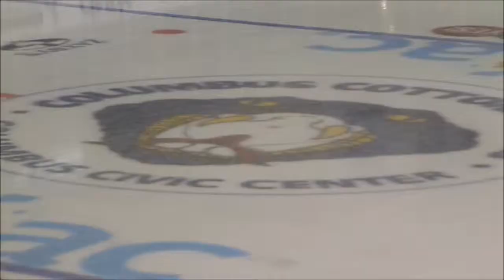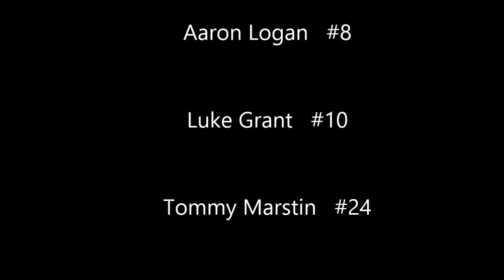Columbus Cottonmouths Jr Snakes Mites - short version #2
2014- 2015 Columbus Cottonmouths Jr Snakes Mites Highlights Video. Seven and Eight year old kids playing Ice Hockey and doing an Awesome job..